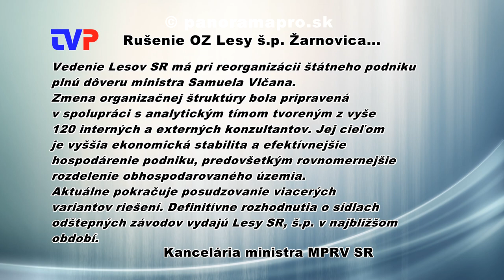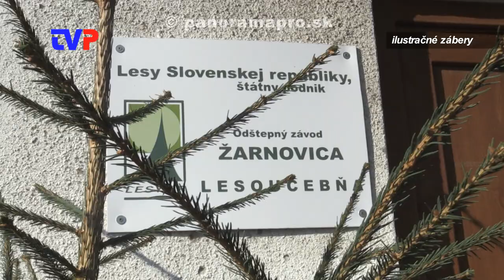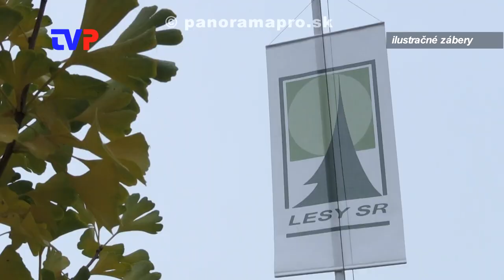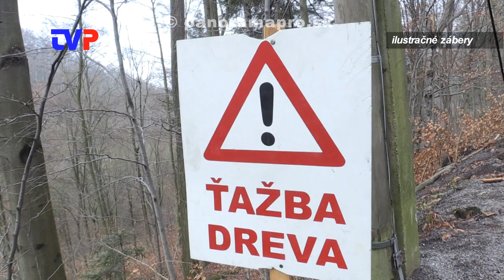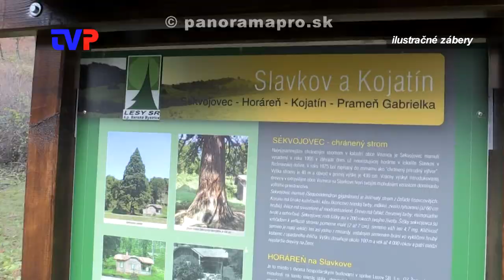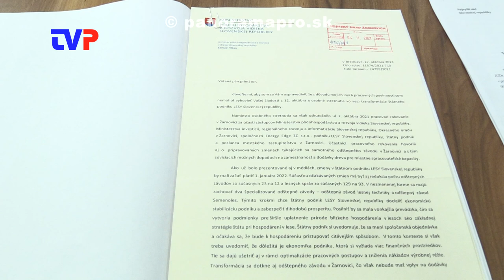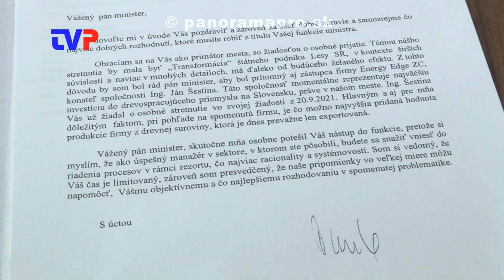Rušia OZ Lesy SR š.p. v Žarnovici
Rozhovor s riaditeľom OZ Lesy v Žarnovici a primátorom Žarnovice ohľadom zlučovania OZ a vyjadrenie Kancelárie ministra MPRV SR.